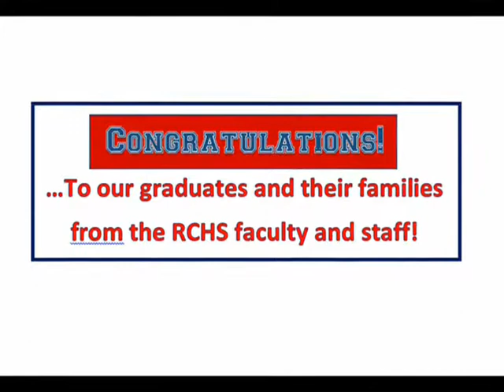RCHS 2014 Senior SlideShow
All the people that graduated at Rockcastle county high school.